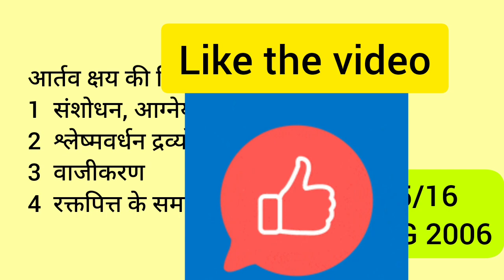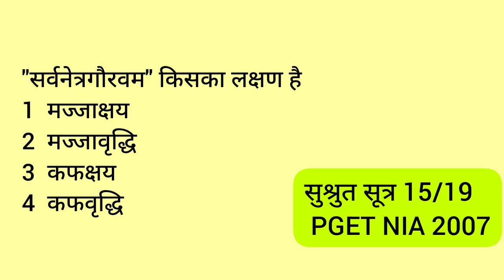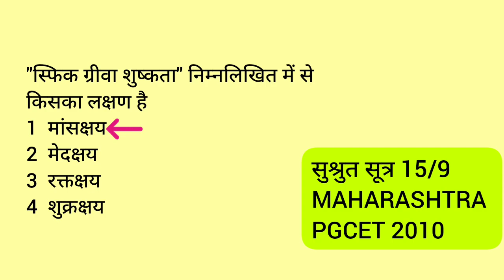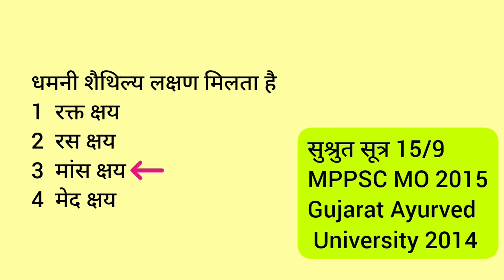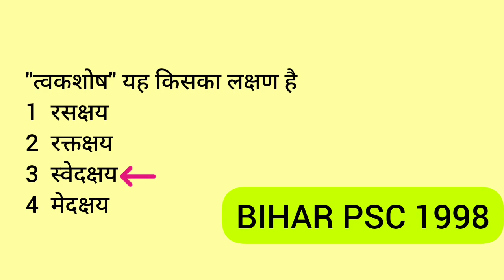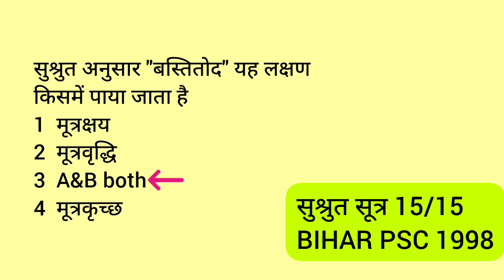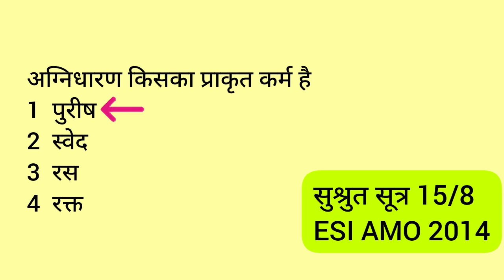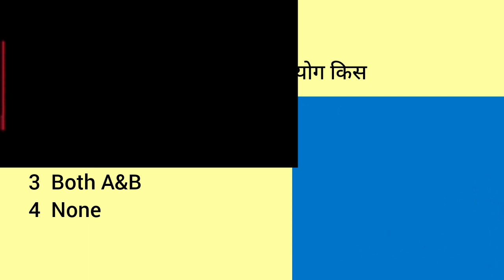AIAPGET ।। MCQs of SUSHRUT SAMHITA ll chapter 15 by AYURVEDA GUIDE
How helpful is this video of to you , so that i will upload more such videos and also

 Do let me know which type of bams study videos do you want me to upload...

AYURVEDAGUIDE
AYURVEDA GUIDE